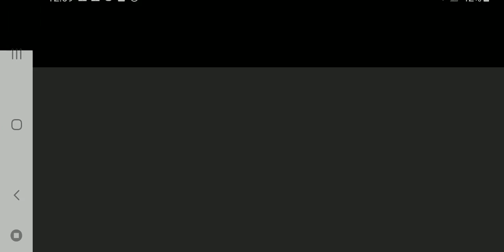3 levels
K